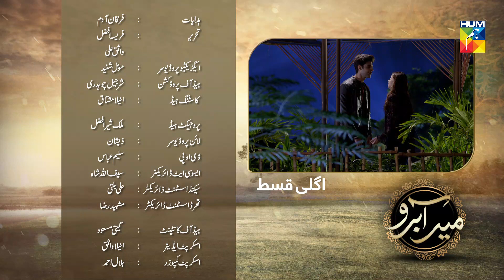Meer Abru Episode #16 Promo HUM TV Drama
Meer Abru Episode #16 Promo HD Full Official video - 22 May 2019 at Hum TV official YouTube channel.

Meer Abru latest Episode #16 Promo Full HD - Meer Abru is a latest drama serial by Hum TV and HUM TV Dramas are well-known for its quality in Pakistani Drama & Entertainment production. Today Hum TV is broadcasting the Episode #16 Promo of Meer Abru. Meer Abru Episode #16 Promo Full in HD Quality 22 May 2019 at Hum TV official YouTube channel. Enjoy official Hum TV Drama with best dramatic scene, sound and surprise.

Starring
Noor Hassan as Meer

Sanam Chaudhry as Abru

Zain Baig as Saim

Saad Qureshi as Waleed

Jia Ali as Zaibi

Azeem Sajjad as Ghazafer

Shajeer Uddin as Professor Ahmad

Srha Asghar as Sana

Directed By
Furqan Adam

Written By
Farisa Afzal & Wasiq Ali

Produced By
Moomal Entertainment & Momina Duraid Productions